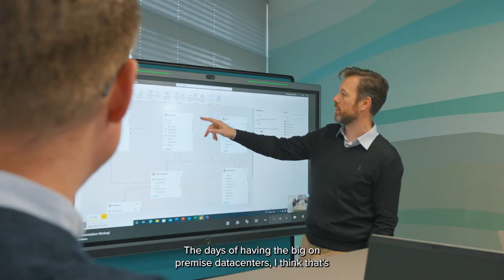Get to know John Gamble - Director of Professional Services Jersey (Trailer)